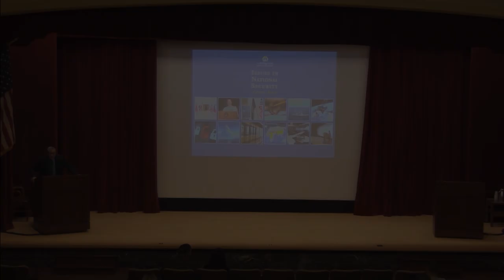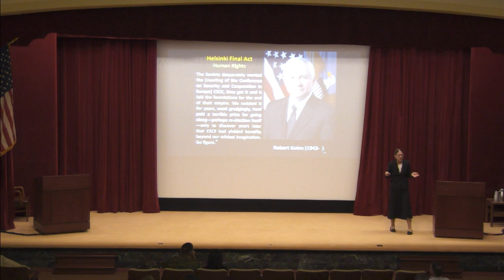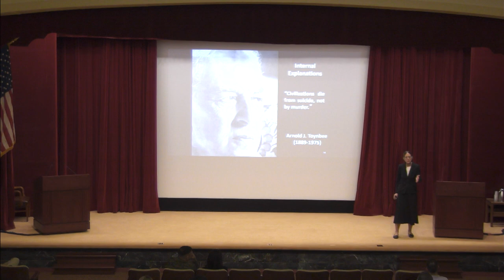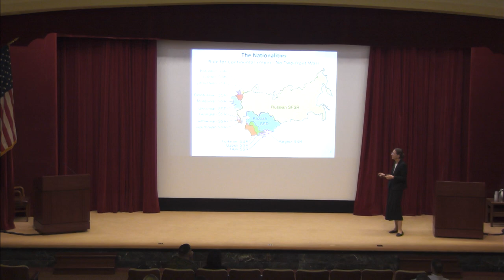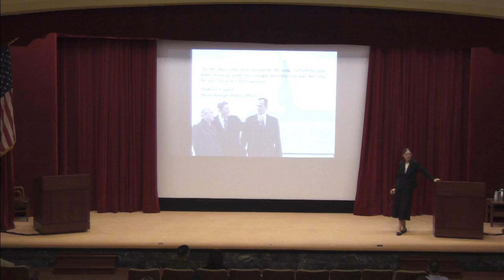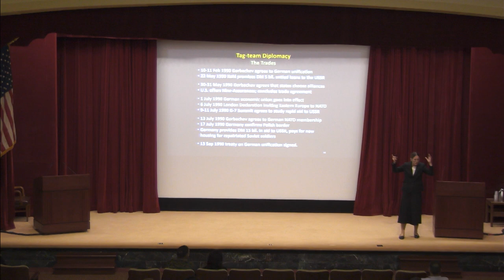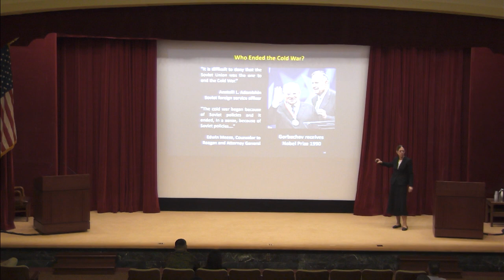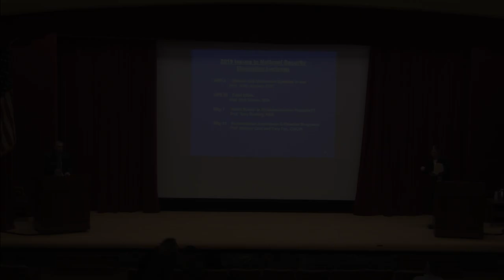Issues in National Security, Lecture 6: Sally Paine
In the Issues in National Security Lecture Series, U.S. Naval War College faculty hold scholarly lectures for the benefit of spouses and other family members of our students and employees. Ten lectures will be offered from January through May 2019.

For the March 19 event, professor Sally Paine gave a speech titled "Why Russia Lost the Cold War."